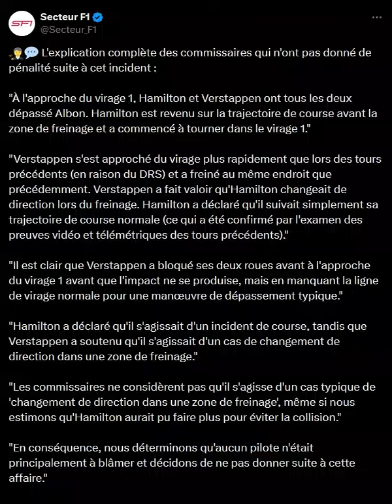Officiel : pas de pénalité sur Verstappen suite au crash avec Hamilton